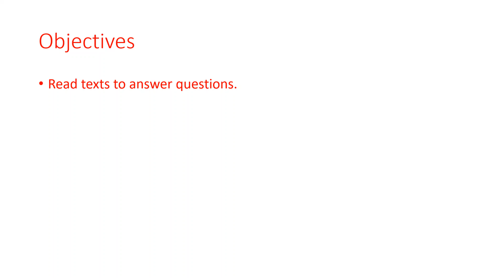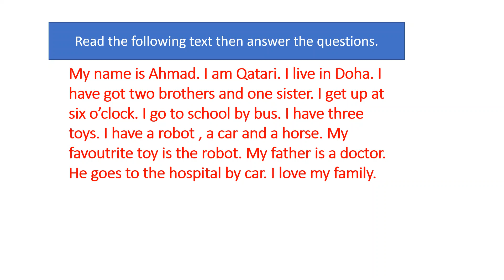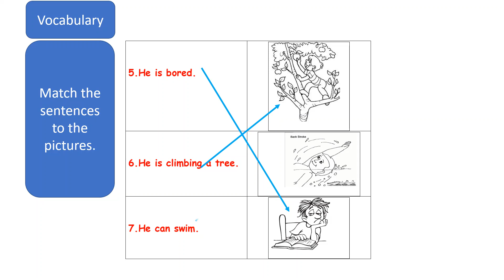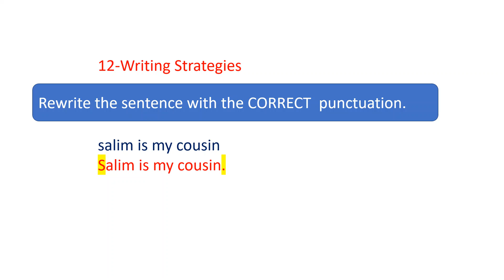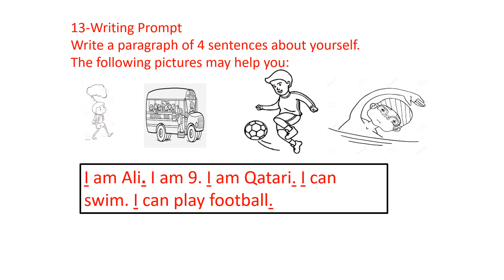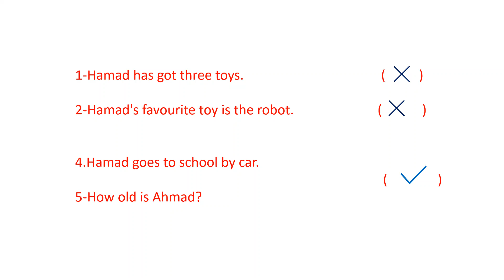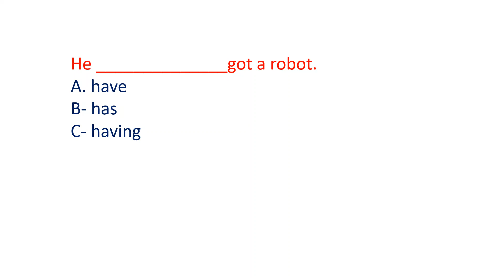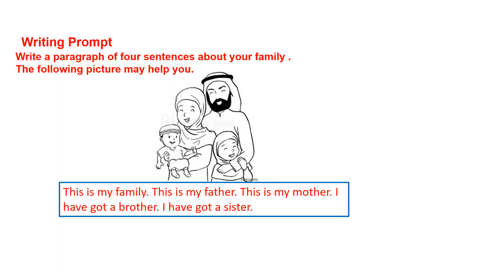REVISION First MID grade 3